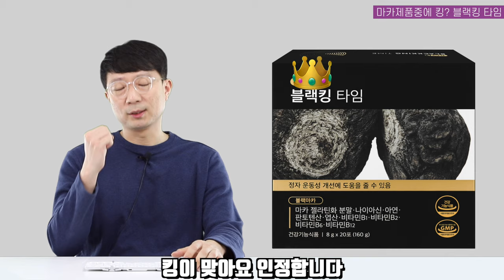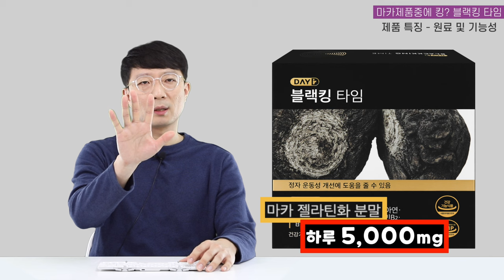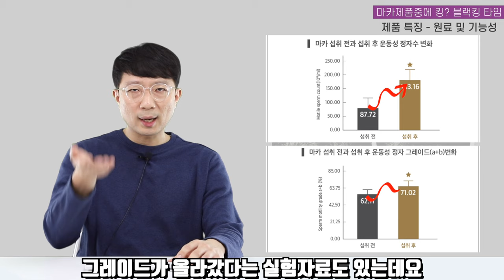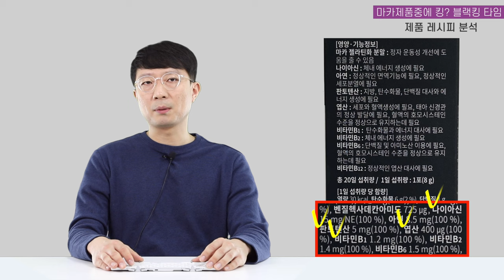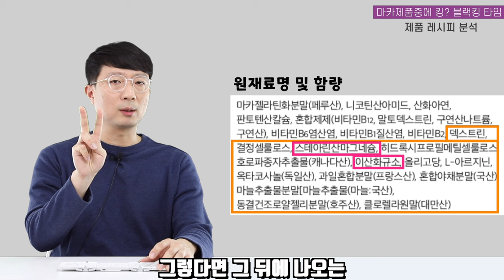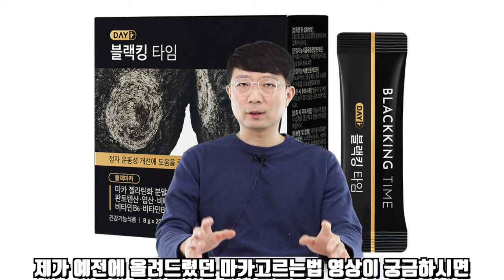김구라가 광고하는 마카! 스스로 킹을 부여하신 블랙킹 타임... 건기남의 관점에서도 왕일까?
00:00 intro
00:32 제품 소개
01:40 제품 특징 - 원료 및 기능성
02:37 제품 특징 - 제형
03:40 제품 특징 - 맛
03:59 제품 레시피 분석
05:42 마무리

이번 영상은 데이알의 블랙킹 타임 리뷰입니다.
건기남 답지않게 칭찬을 너무 많이?
장점과 단점, 제조의 관점에서 알려드립니다.

영상에서 소개한 제품 링크입니다.

더 궁금하신점이 있으시면 댓글에 질문 남겨주세요!